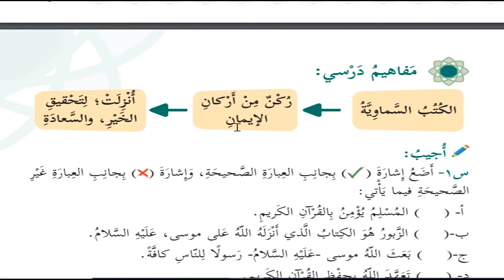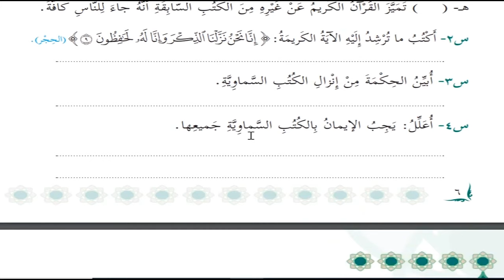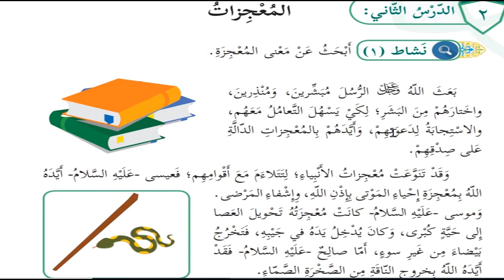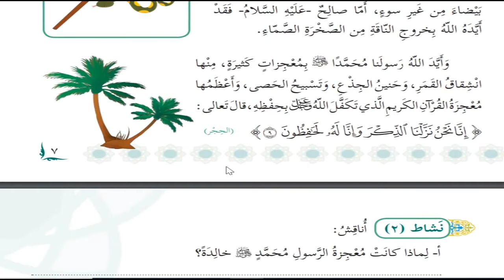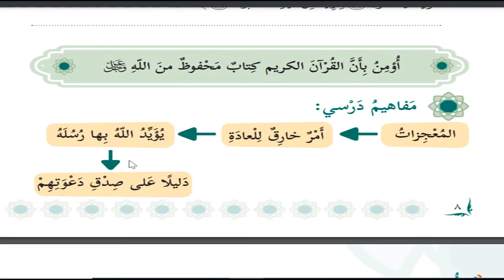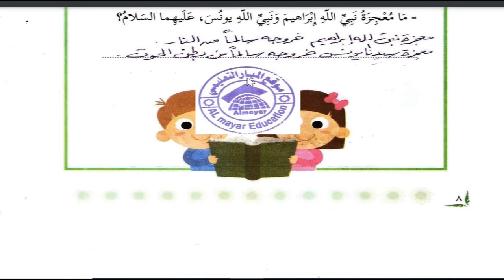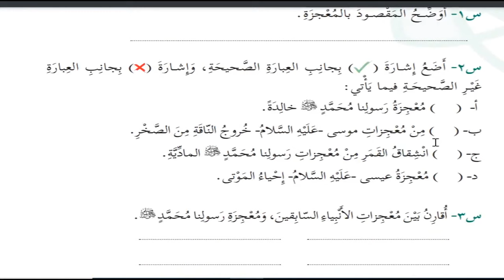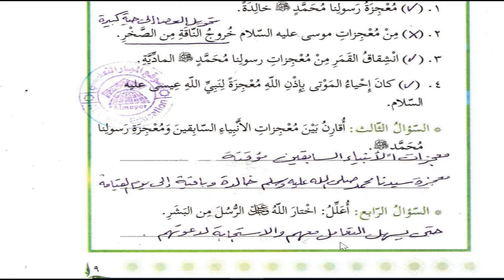حل اسئلة و شرح درس المعجزات كتاب التربية الاسلامية الصف الرابع الفصل الثاني المنهاج الفلسطيني